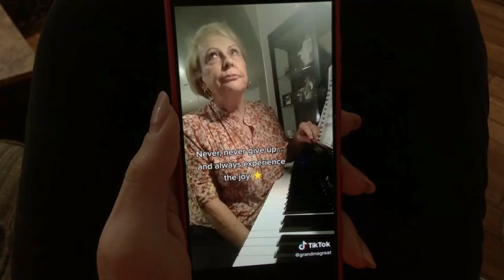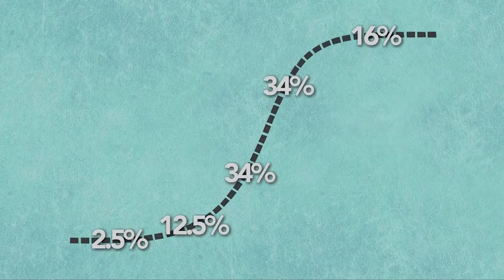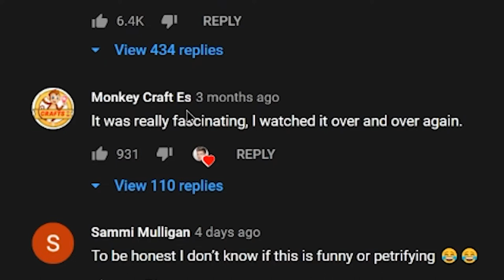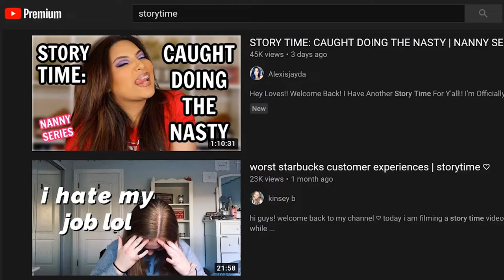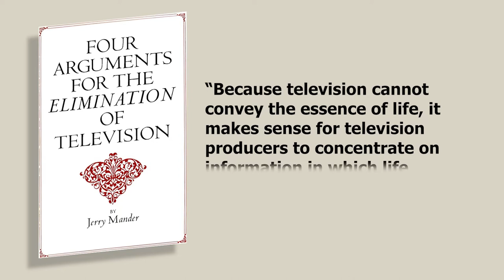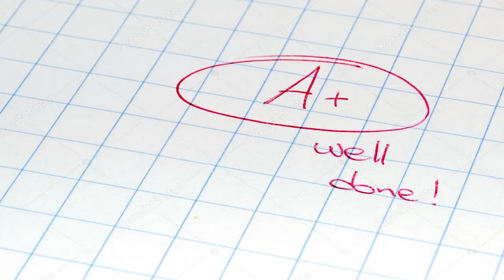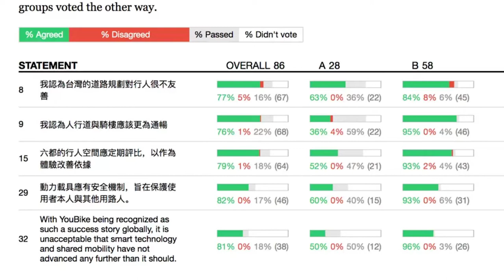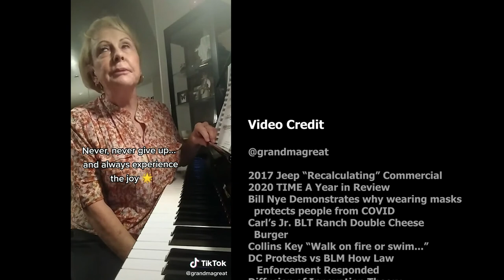Is social media broken?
keep queer comedy alive :)

Video and music credits at the end!

Socials... unironically.

Diffusion of Innovation Theory (The S Curve of Acceptance)